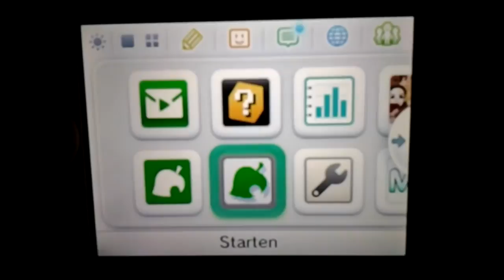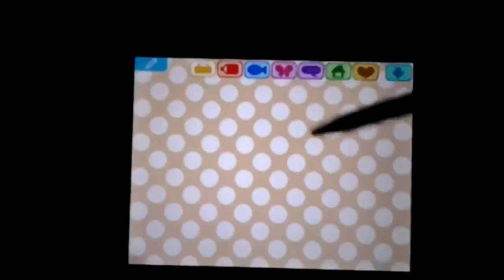ACWW Goldgegenstände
Hier die beiden Links :D